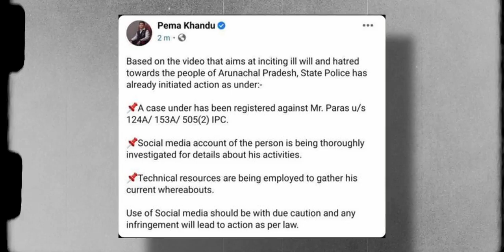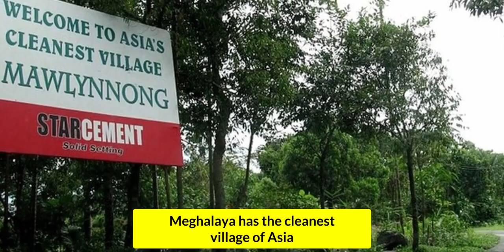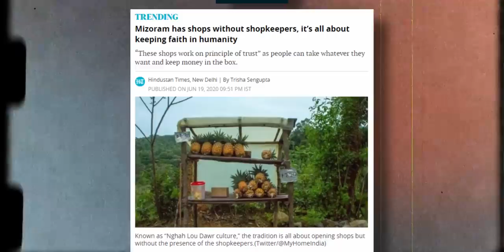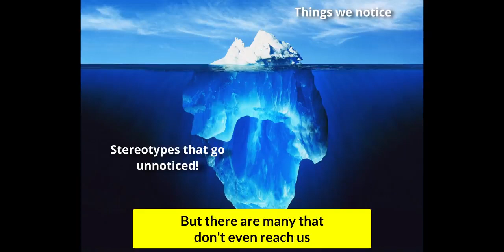Paras official YouTuber arrested for insulting Arunachal Pradesh | North East Matters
@Paras Official has been taken in custody by the police for insulting the people of Arunachal Pradesh and starting a controversy. Arunachal Pradesh Chief Minister Pema Khandu had said that the youth, identified as Paras Singh, had been booked under sections 124A (sedition), 153A (promoting enmity between different groups on ground of religion, race, place of birth, residence, language, etc), 505(2) of the Indian Penal Code (IPC).

This video is not to target Paras but to address his actions. We must respect everyone and make sure our words or actions don't antagonize anyone. Bharat must stay strong. Bharat must stay united.

Footage provided by @LENZING WEEKLY

00:00 Intro
00:26 Remarks by Paras official
01:33 Why this video?
02:10 Why NORTH EAST matters to India
05:02 Stereotyping in India
06:10 Why we LOVE North East

A 21-year-old was Tuesday apprehended in Ludhiana by the Punjab Police following a case registered in Arunachal Pradesh for his purported racial remarks against Congress MLA and former Union minister Ninong Ering and for “inciting ill will and hatred” against the people of the northeastern state.

On Sunday, Paras uploaded a video where he commented on Ering’s appearance saying he did not “look Indian” and claimed that Arunachal Pradesh was not a part of India, but in China. Paras made the comments in the context of Ering’s letter to Prime Minister Narendra Modi seeking a ban on a game called ‘Battlegrounds Mobile India’.

The video caused widespread outrage in Arunachal Pradesh, with people from various parts of the state, including Ering himself, filing complaints.

Speaking to The Indian Express, Ering said Paras was a video game enthusiast and hence “frustrated” with his letter asking for the ban. “It would have been alright if he just wrote to me about it but instead, he started criticising my looks, my community and my state. It was very hurtful to hear those comments.”

Ering said Paras’s comments amounted to “racial discrimination”. “Now is not just me who is fighting the case — our chief minister, our deputy chief minister, all the NGOs, students organisations… all the people of Arunachal Pradesh are speaking out,” he said.

A Punjab police official said, “The youth, whose family hails from Bihar earns Rs 40,000-50,000 a month from the advertisements that he gets on YouTube on his channels. He is saying that he had no intention to hurt anyone with the video he posted about Arunachal MLA and he never knew it would snowball.”

(Description text from The Indian Express)